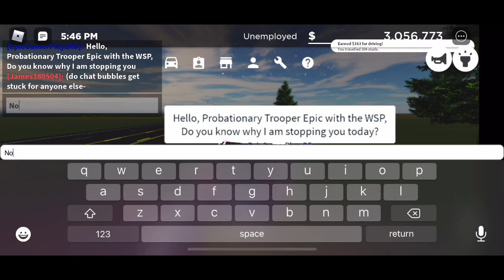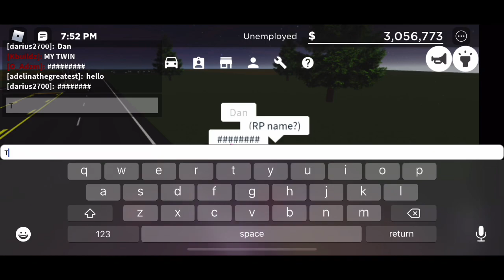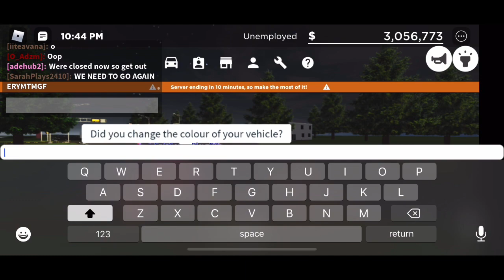I Got Pulled Over | Roblox Greenville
Today I play gvrpc on the channel again

✏️ Usernames

Xbox Gamertag: xVuxury

Roblox Username: darius2700